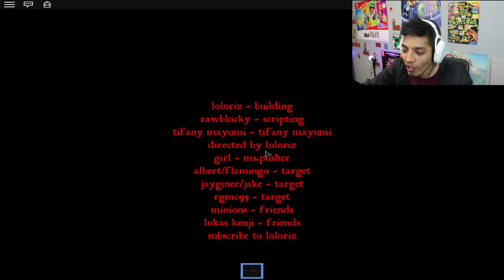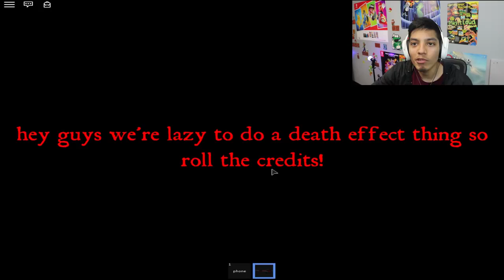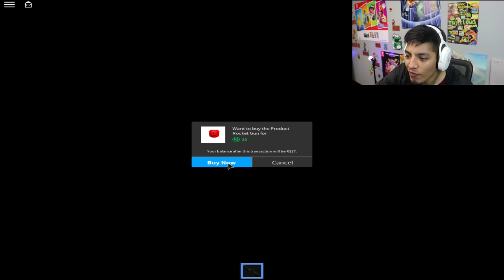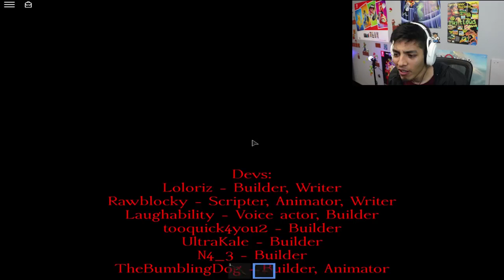ROBLOX TIFANY MAYUMI'S REVENGE PARTS 1, 2, & 3